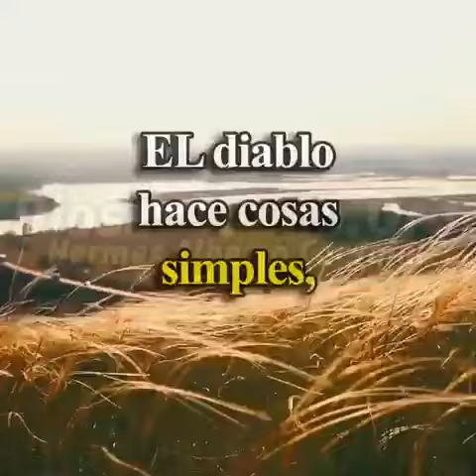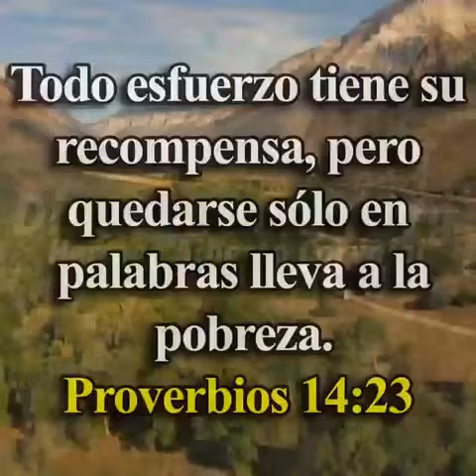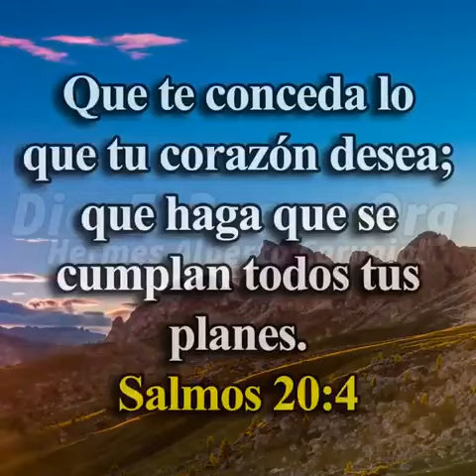Reflexión 🤔 del dueño que solo soltó la yegua.